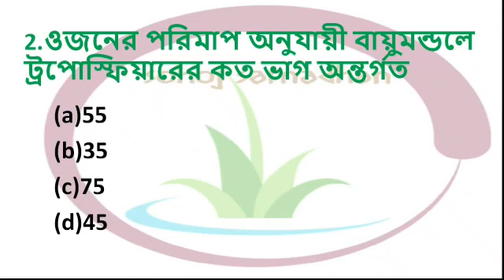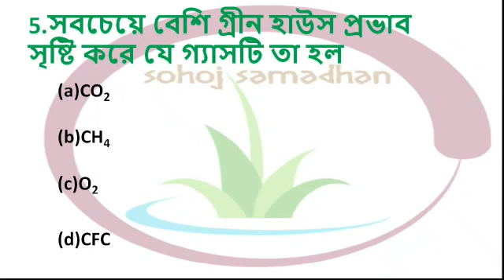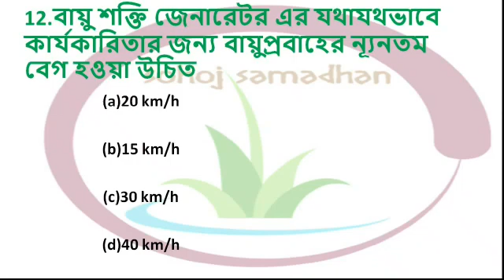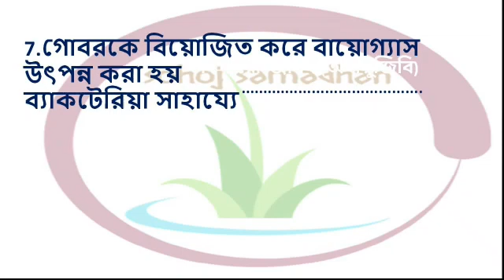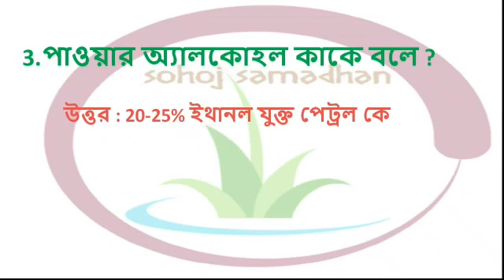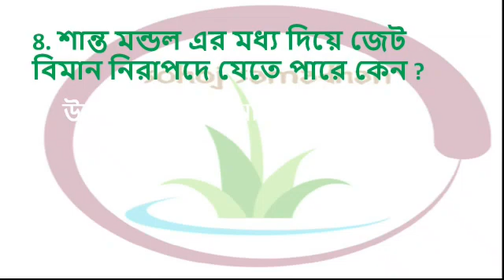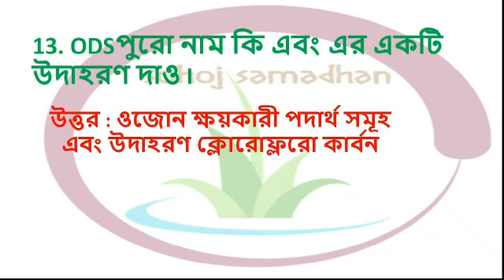MADHYAMIK 2021 PHYSICAL SCIENCE MCQ & SAQ TYPE QUESTON II PORIBESHER JONNO BHABONA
MADHYAMIK 2021 PHYSICAL  SCIENCE SUGGESTION 1 MARK QUESTIONS * PARIBESHER JONNO BHABONA

মাধ্যমিক ভৌত বিজ্ঞান পরিবেশের জন্য ভাবনা

2021মাধ্যমিক ভৌত বিজ্ঞানসাজেশন

দশম শ্রেণীর জীবন বিজ্ঞানের প্রত্যেকটা অধ্যায়ভিত্তিক অতি সংক্ষিপ্ত প্রশ্ন এবং শাজেসান

madhyamik bhouta bigyan 2021 suggestion

2021 madhyamik bhouto bigyan suggestion

 Link of all physical science chapter wise.

sohojsamadhan sabyasachi

 HERE STUDENTS GET THEIR IMPOTENT QUESTIONS WITH ANSWERS WHICH THEY WANT AS EVERY CHAPTER WISE .